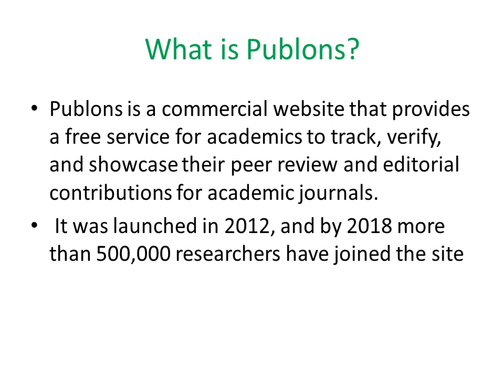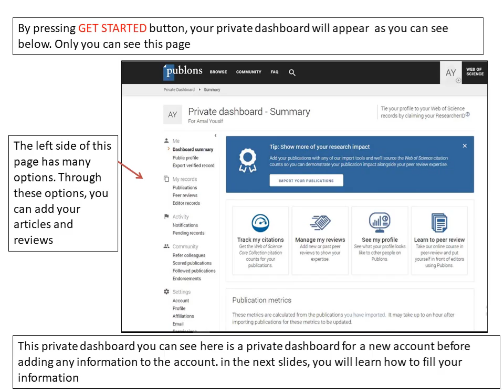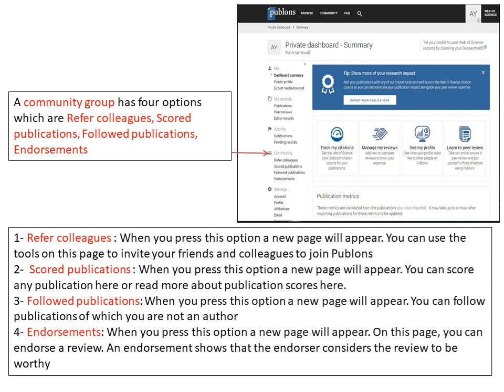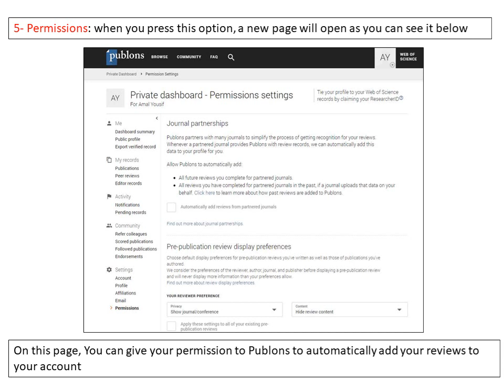How To Create and Use Publons Account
This lecture will instruct you to learn how to create Publons account and how to use it